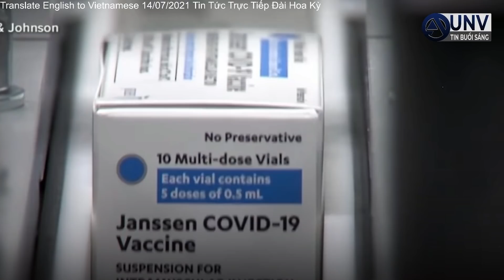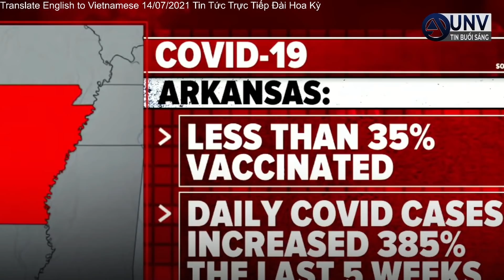arkansas BÙNG PHÁT covid BIẾN THỂ DELTA 385% cảnh báo THUỐC NGỪA J&J | UNV Tin Tức 14/7/2021